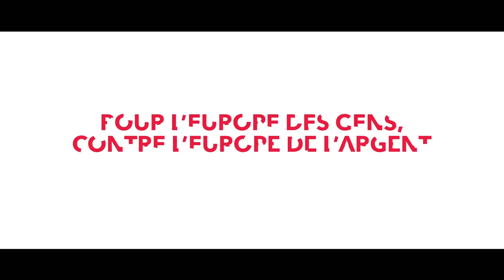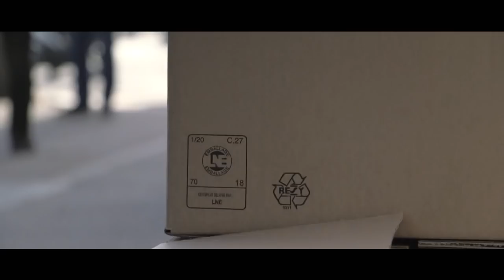Elections européennes 2019 - film d'introduction pour les réunions d'appartements